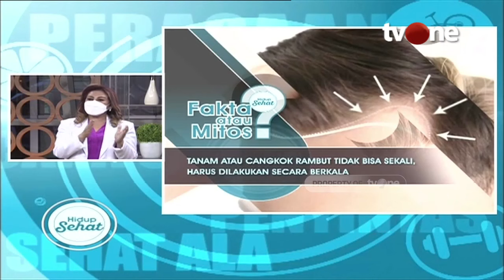Transplantasi Rambut alias Cangkok Rambut: Prosedur dan Biaya | Hidup Sehat tvOne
Hidup Sehat tvOne - Transplantasi Rambut alias Cangkok Rambut: Prosedur dan Biaya

(RA01)

Thankyou ☺❤
Hidup Sehat